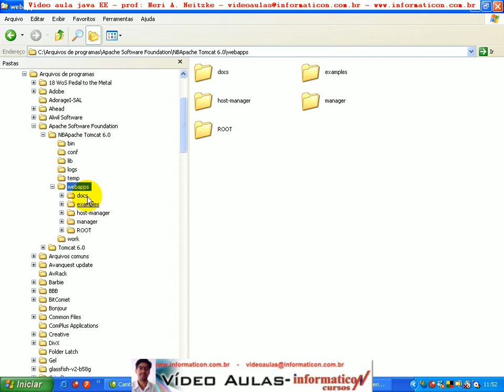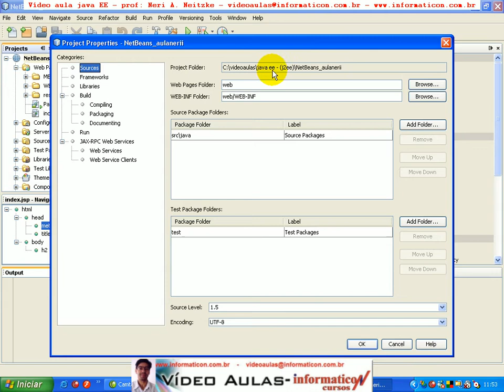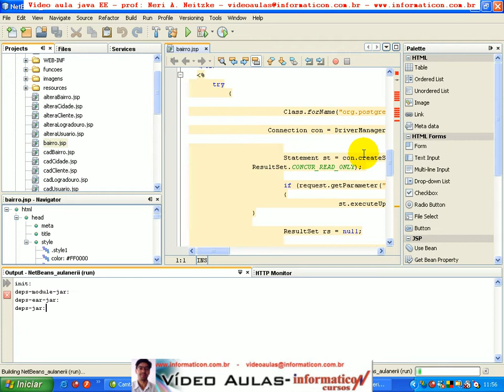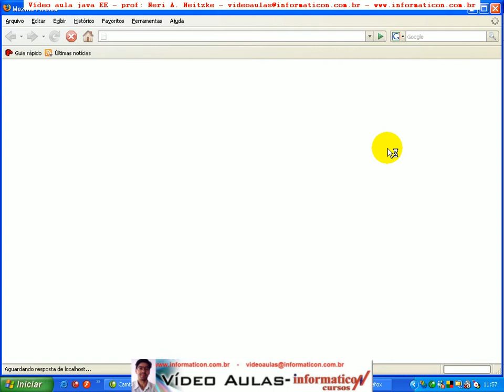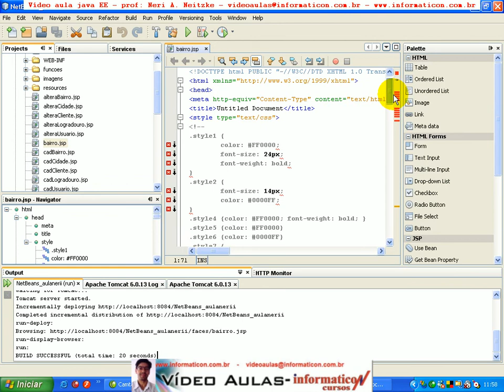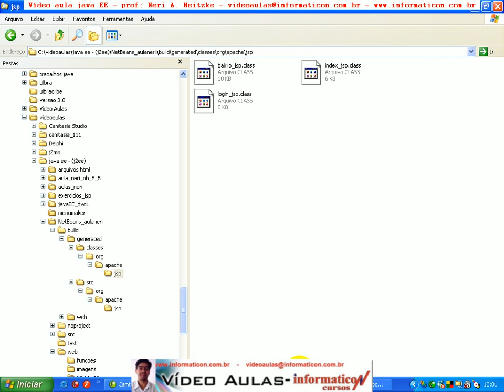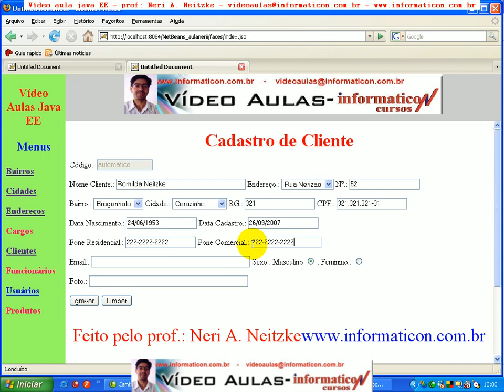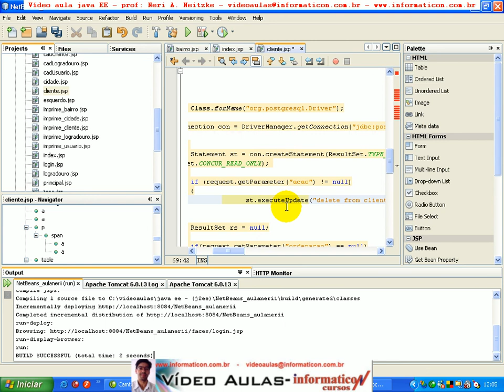aula 129 java ee - Importando e testando todo o projeto no N